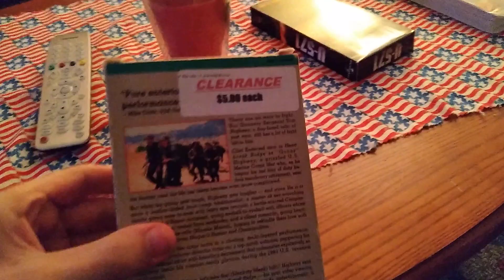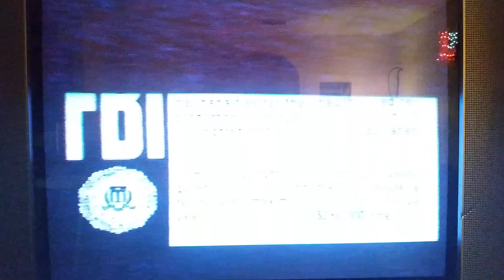Rare VHS Opening (Heartbreak Ridge 1987 VHS)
Here's the opening of a special VHS copy of Clint Eastwood's Heartbreak Ridge with a beeping tone at the very beginning of the tape.

If I can quote Sgt. Highway:
"Your last sergeant was a p*ssy! You're gonna start acting like marines right now!"